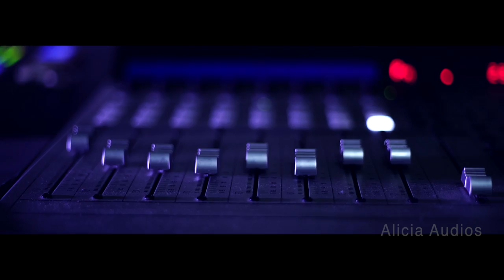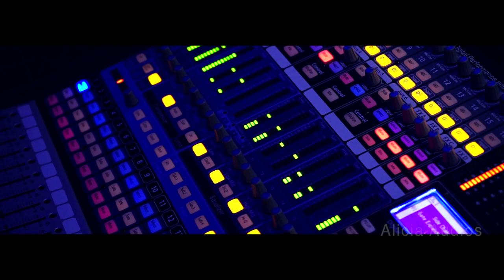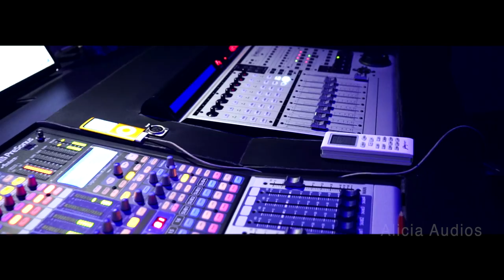Musical tribute to Mohammed Zahur Khayam,Mohan Sithara,Naushad (Kabhi Kabhi,Kanumpol ,Jaanaki Jaana)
This album is a blend of melodious songs composed by legendry musicians like Mohammed Zahur Khayyam,Naushad & Mohan Sithara.Through this musicial tribute,I try to focus on the fact that music has no regional boundaries.I use this opportunity to remember their efforts in  creating the magical world of music,that offers releif to mankind.This album is Recorded,Mixed,Arranged & Keyboard Programmed by me@ ALICIA AUDIOS (Chengannur),and sung by Ardra Padmakumar.Please enjoy & let me know your reviews.

                           "An ALICIA AUDIOS PRODUCTION"